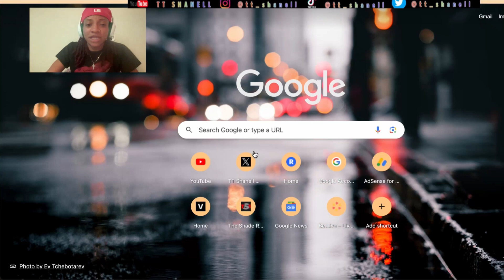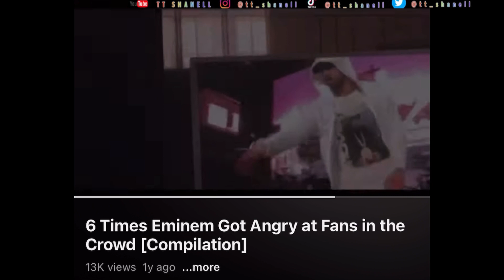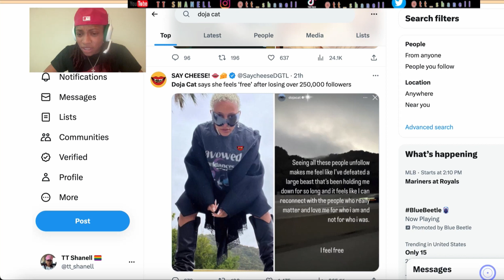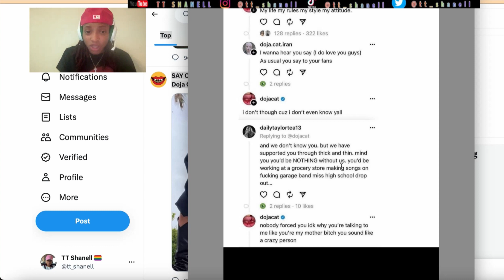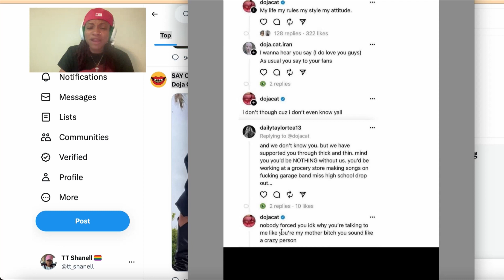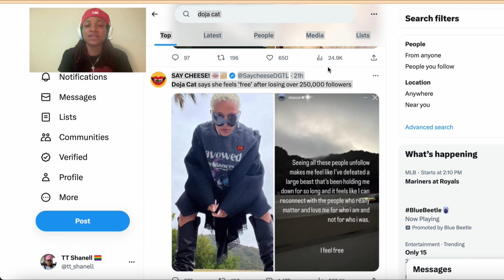Doja cat loses followers over her new attitude ! Reaction video